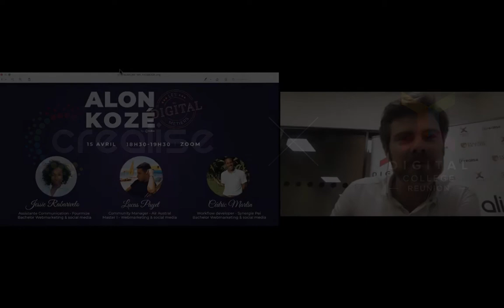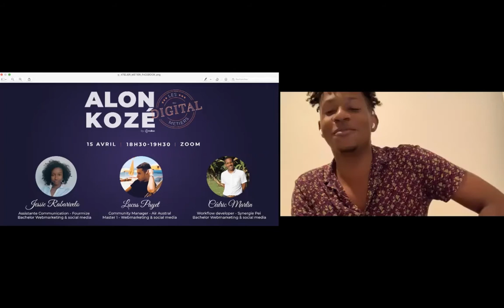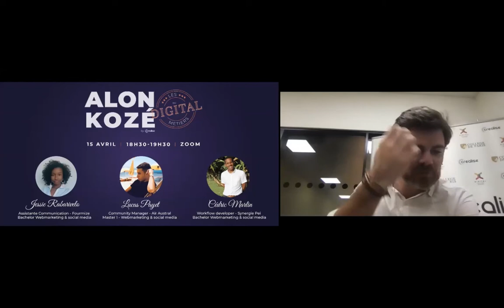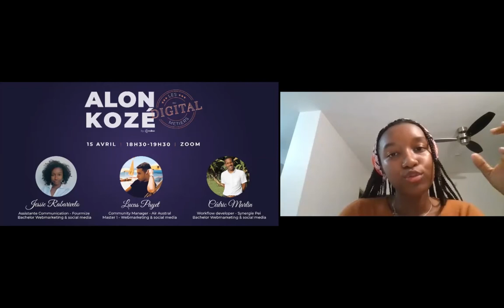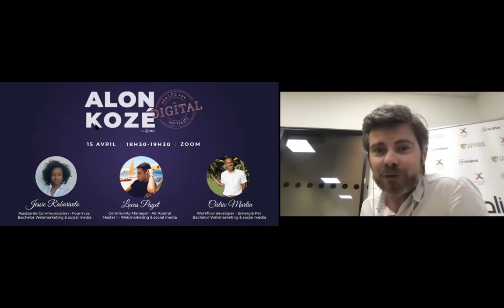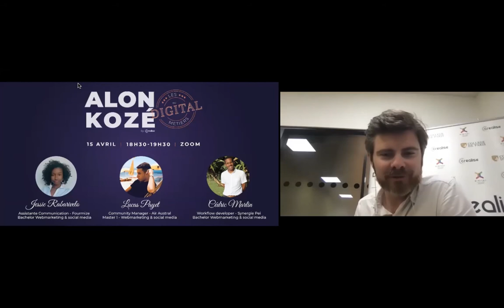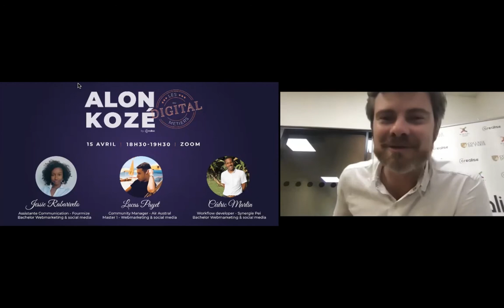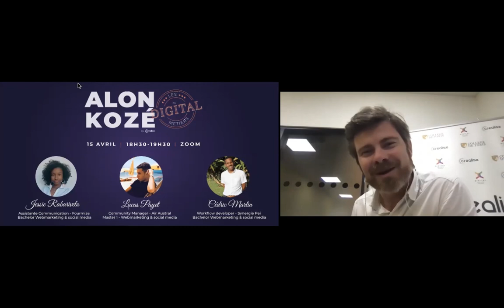Alon Kozé : Métiers du digital - Épisode 1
L'émergence du digital a laissé place à de nombreux nouveaux métiers, quels sont-ils ? En quoi ça consiste ?

La réponse avec nos étudiant.e.s, en Bachelor ou en Master, tous en alternance dans des entreprises issues de secteurs d'activité différents, qui viennent témoigner et parler de leur métier, leurs missions et leur rôle.

En guest, nos alumnis qui viennent apporter leur témoignage et parler de leur poursuite d'études !